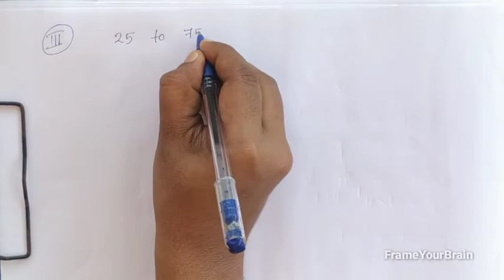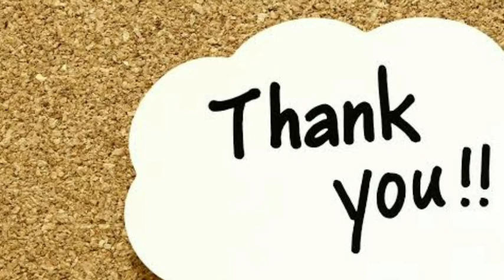Maths Tricks | Squaring of numbers from 25 -125 | Part 2